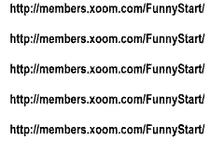Monkey Laughing at Dog, after checking his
Monkey Laughing at Dog